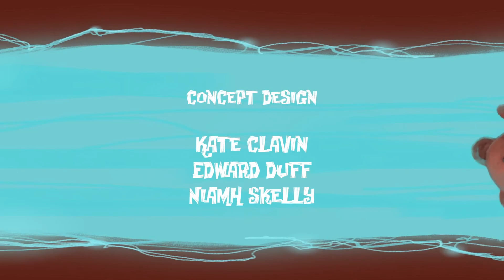Point to Play Finale: The Little Acre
Welcome to the Final Episode of this Amazingly light hearted and fun game. Within we reunite those that were lost, defeat a dragon and stop the bad guy. Thank you for joining me in the conclusion of this wonderful adventure and I look forward to seeing you in the next one!

While searching for his father, Aidan travels to a strange new world. Lily - his heroic daughter - sets off after him. Fully voiced and with hand-drawn animations, The Little Acre is a lovingly crafted adventure developed by Pewter Games with Executive Producer Charles Ceci